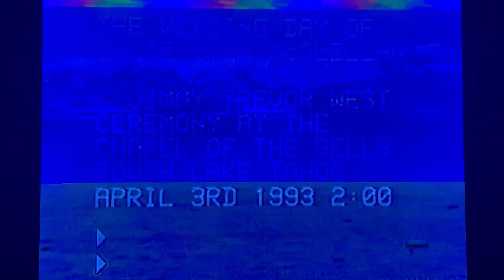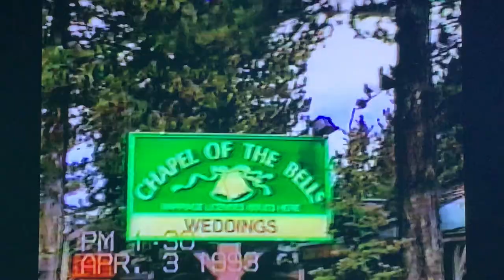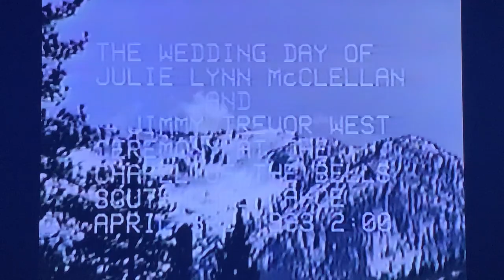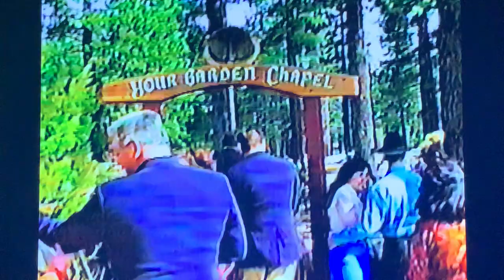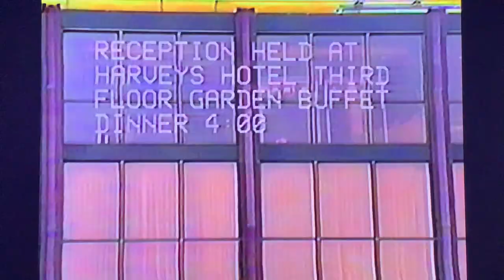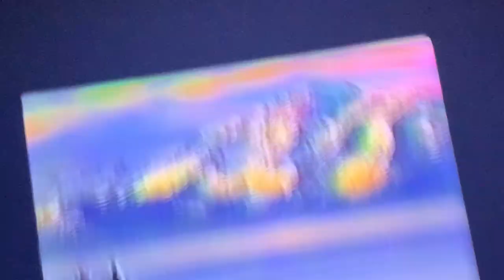Julie & Trevor West Wedding 3 April 1993